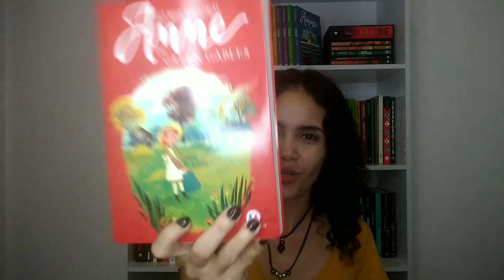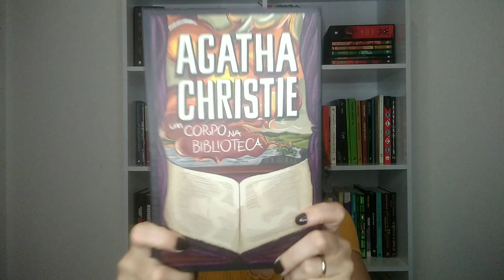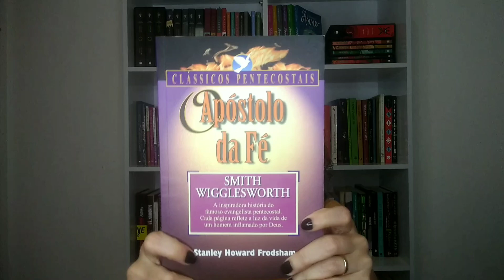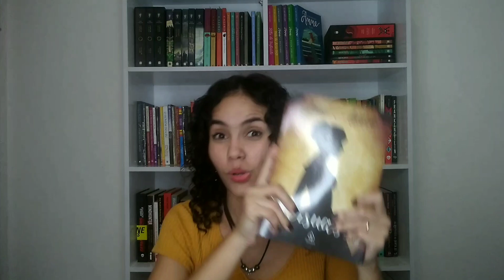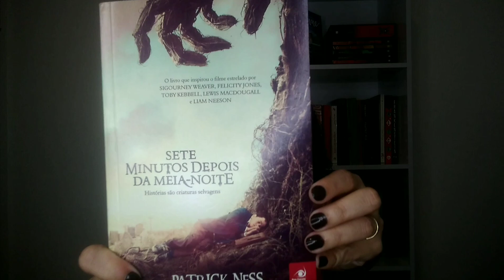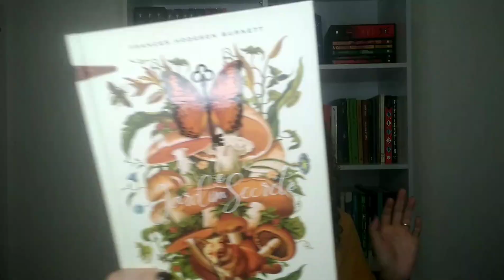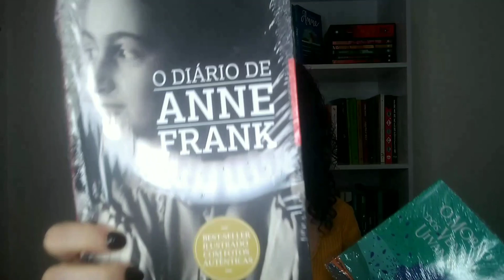TAG dos 50% - levantamento das leituras de janeiro a junho de 2022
Contribua com o canal para que possamos continuar a trazer conteúdo de qualidade! Agradeço imensamente de coração.

1) melhor livro que leu (até agora)
2) a melhor continuação
3) lançamento do primeiro semestre que ainda não leu, mas quer muito
4) o lançamento mais aguardado do 2º semestre
5) o livro que mais te decepcionou
6) o livro que mais te surpreendeu
7) personagem favorito
8) um livro que te fez chorar
9) um livro que te deixou feliz
10) melhor adaptação cinematográfica de um livro
11) livro mais bonito que comprou/ganhou
12) novo autor favorito
13) 3 livros você quer ler até o final do ano